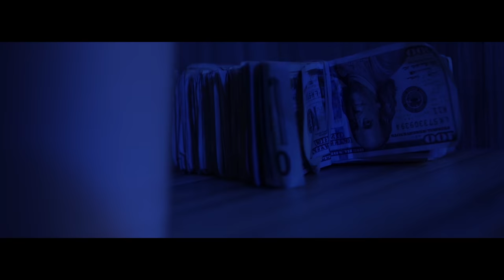Davine Jay - SUPREME (Official Music Video)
SUPREME 🤗🔫

🎥 : _slimmoses_